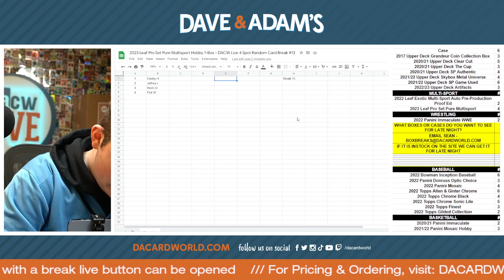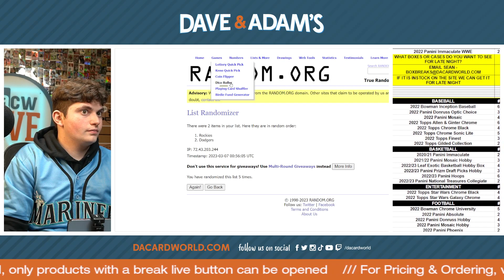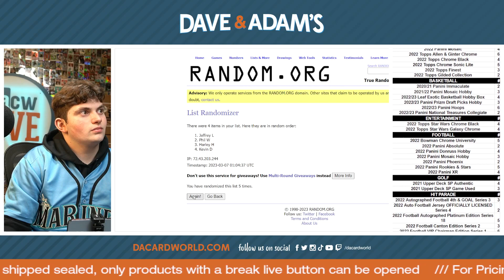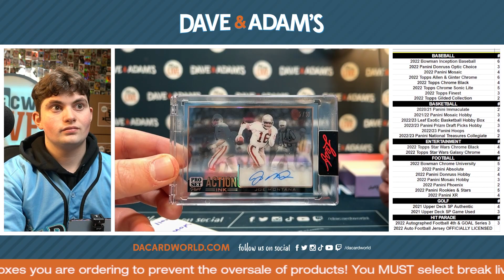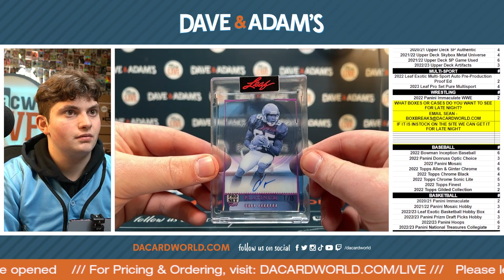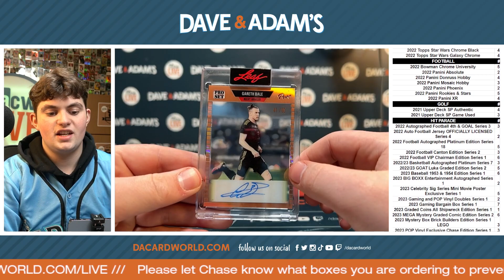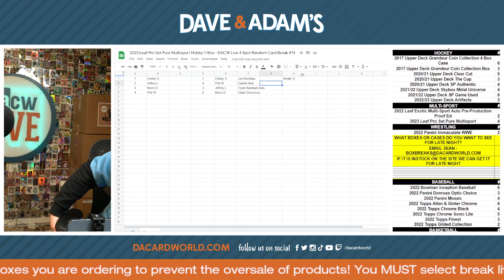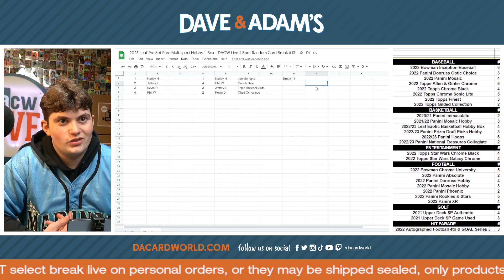2023 Leaf Pro Set Pure Multisport Hobby 1-Box - DACW Live 4 Spot Random Card Break #13